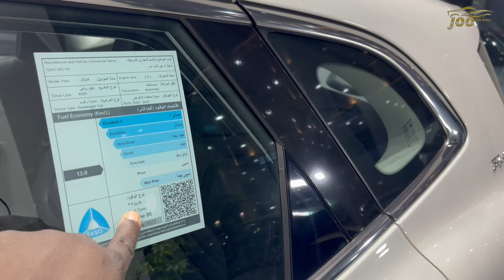اول وصول إم جي اتش اس MG HS 2024 LUX الشكل الجديد فيس ليفت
اول وصول ام جي اتش اس MG HS 2024 LUX الشكل الجديد فيس ليفت

المقدمة 00:00
الجزء الاول 02:00
الجزء الثاني 02:20
الجزء الثالث 03:20
الجزء الرابع 04:15
الجزء الخامس 04:55
الجزء السادس 05:15
الجزء السابع 06:50
الجزء الثامن 09:00
الجزء التاسع 09:50
الجزء العاشر : 10:20

حسابات مقدمين المحتوى الشخصية
يوسف البرناوي

هاشتاق
إم جي hs 2024 std
إم جي hs 2024 com
إم جي hs 2024 lux
إم جي hs 2024 فل كامل
إم جي hs 2024 ستاندر
إم جي hs 2024 نص فل
إم جي hs 2024 الشكل الجديد
إم جي hs 2024 سعر
ام جي اتش اس 2024 فل كامل
ام جي اتش اس 2024 نص فل
ام جي اتش اس 2024 ستانرد
ام جي اتش اس 2024 لوكس
ام جي اتش اس 2024 كمفورت
ام جي اتش اس 2024 اس تي دي
ام جي اتش اس 2024
mg hs 2024 lux
mg hs 2024 com
mg hs 2024 std
mg hs 2024
mg hs 2025
mg hs 2024
mg hs 2024